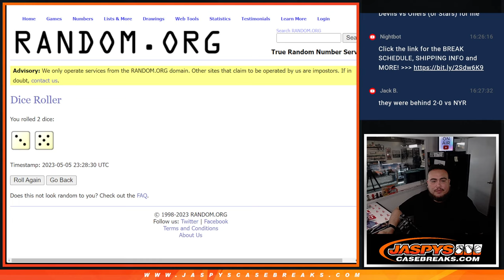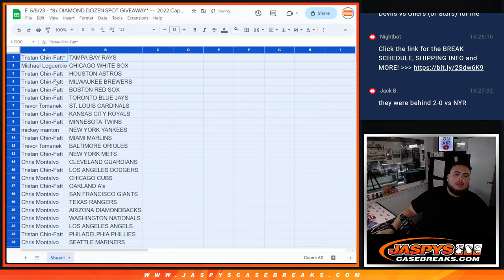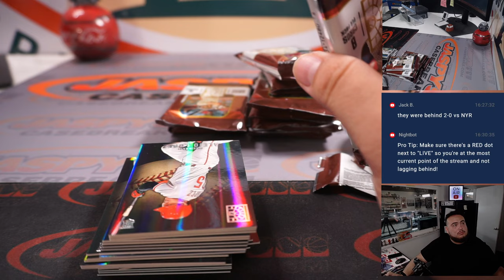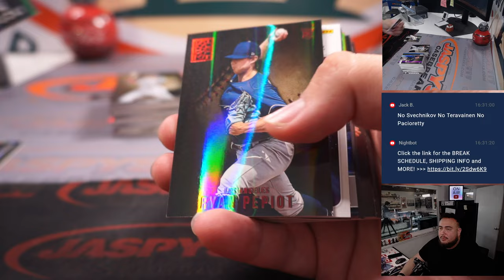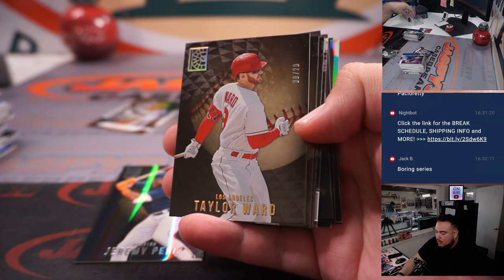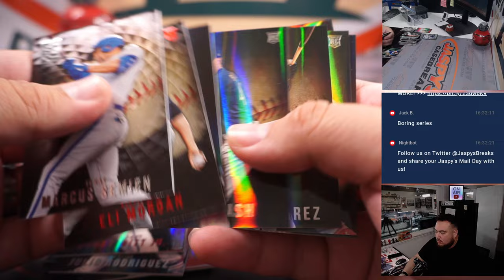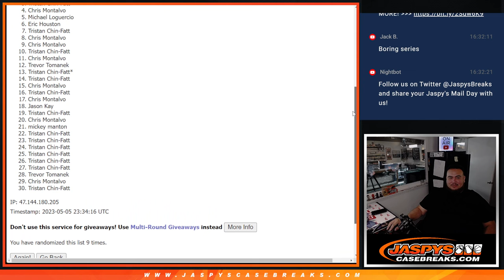F. 5/5/23 - *8x DIAMOND DOZEN SPOT GIVEAWAY* -- 2022 Capstone Baseball 1-Box #58 *RT*